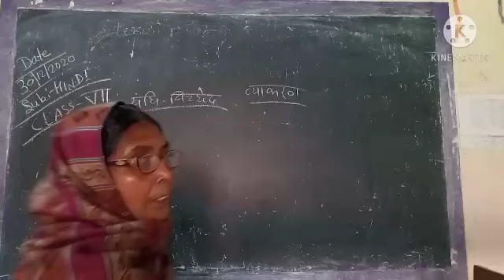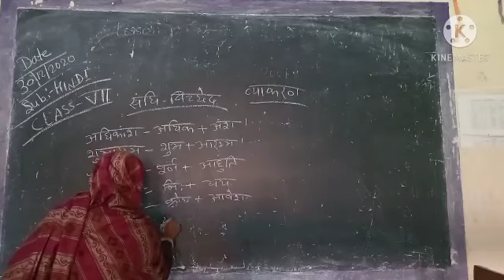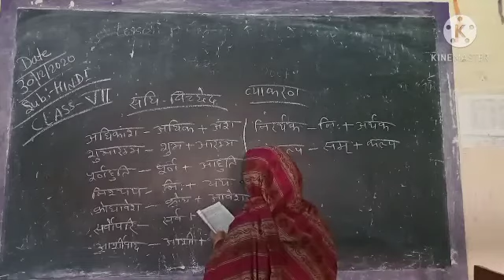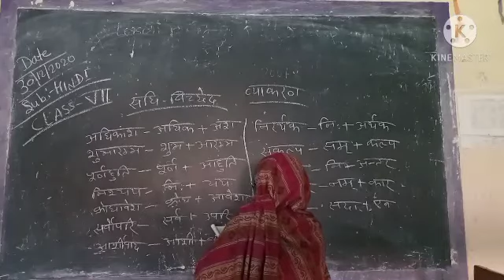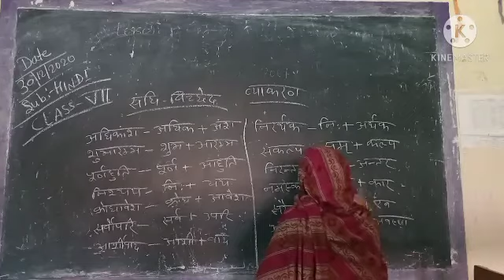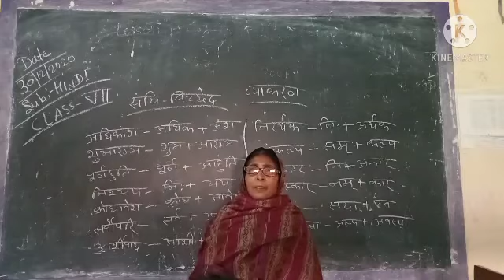Class-7 Sub-Hindi Grammer.